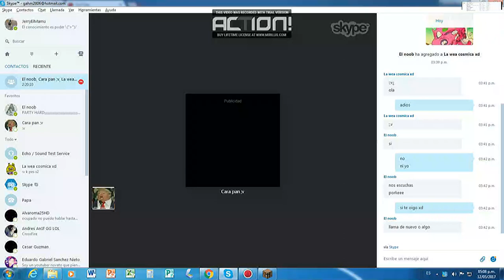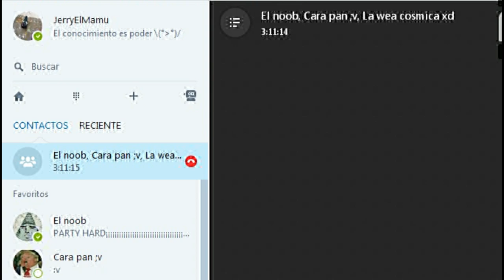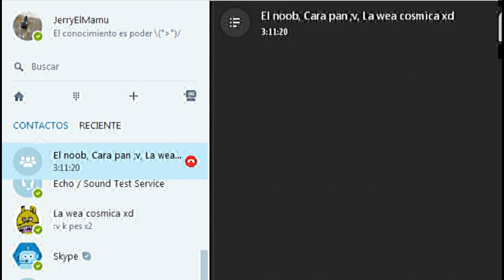Patoland 2 Highlights Patoaventuras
En la portada dice "Highlights" pero de eso tiene poco, hay muchos momentos que pude haber cortado, pero ya era muy tarde y necesitaba subir este video en algún maldito momento que no fuese dentro de otros varios años más... si, en ese tiempo era re papulince.